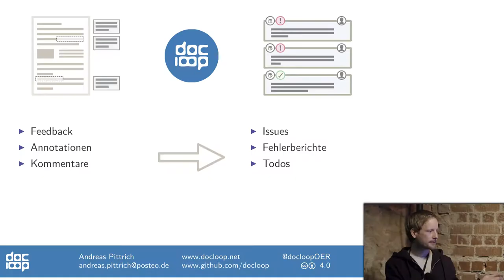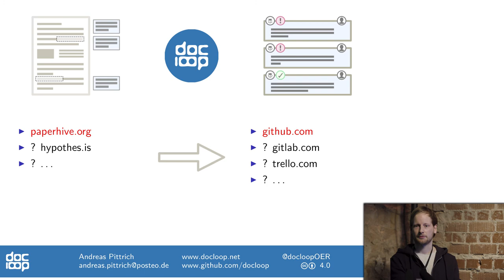docLoop-OER | Andreas Pittrich | Lightning Talk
docLoop-OER
Kurzvortrag von Andreas Pittrich